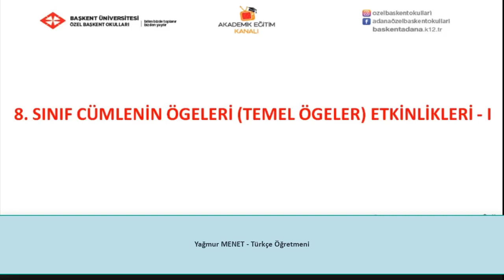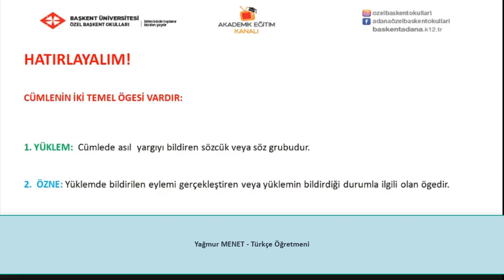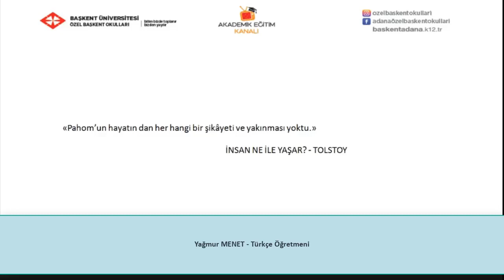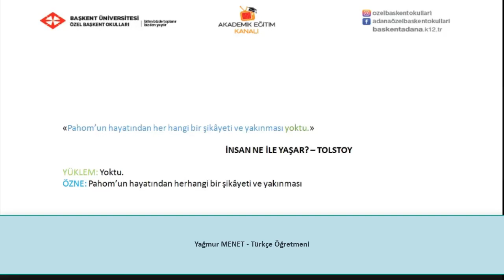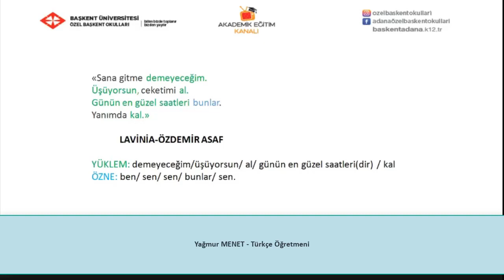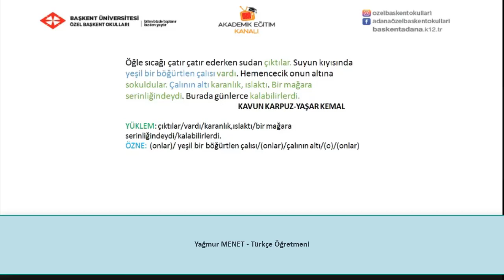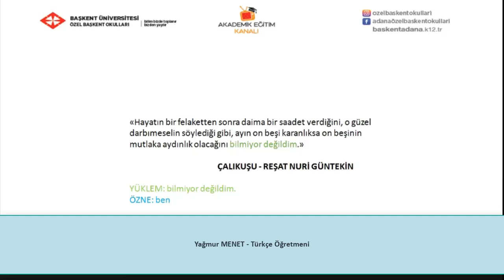33 - Cümlenin Temel Öğeleri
Özel Başkent Okulları  8  Sınıf Türkçe 33 - Cümlenin Temel Öğeleri